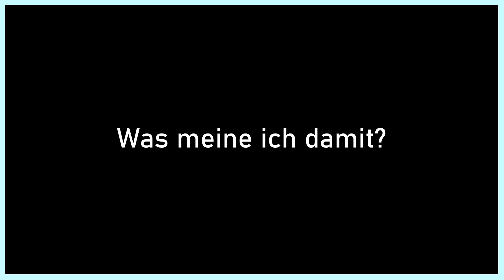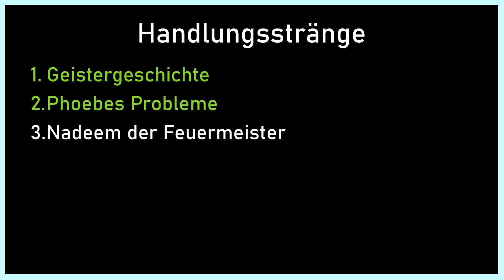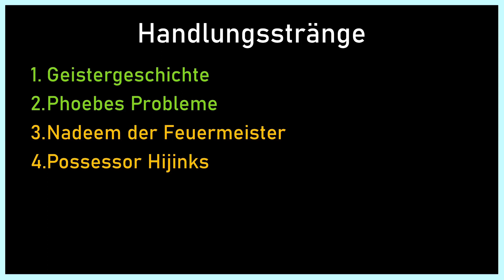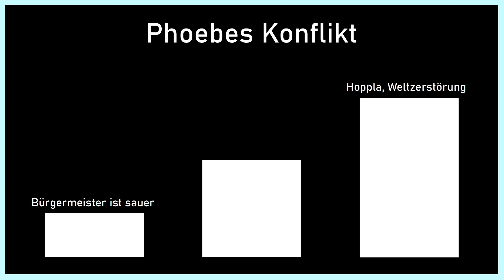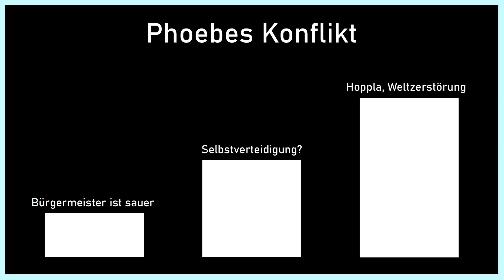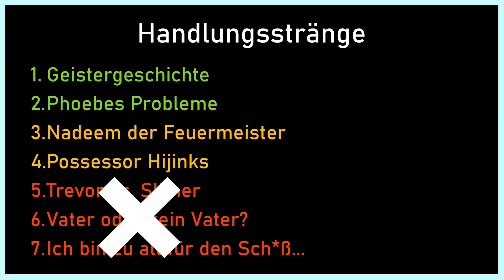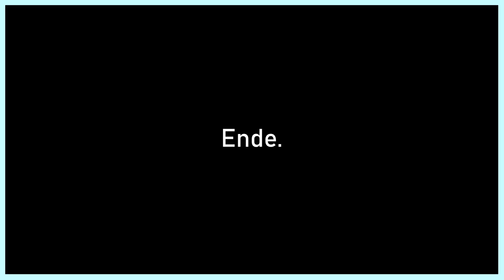Käse im Kino - "Ghostbusters: Frozen Empire" Review & Kritik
00:00 - Einleitung & Spoilerwarnung
01:28 - Kleine Beschwerden im Schnelldurchlauf
07:15 - Hauptkritik
13:12 - Ghostbusters alla Pizzacheese
18:31 - Fazit und Bewertung

Heute probiere ich mal etwas ganz Neues aus: eine Film-Review!
Ich habe mir "Ghostbusters: Frozen Empire" angesehen und habe einiges zu kritisieren. Ich bin super gespannt, wie ihr das Format findet.
Wollt ihr mehr Filme von mir reviewed sehen? Schreibt es mir in die Kommentare!